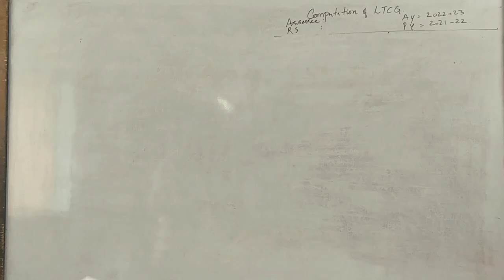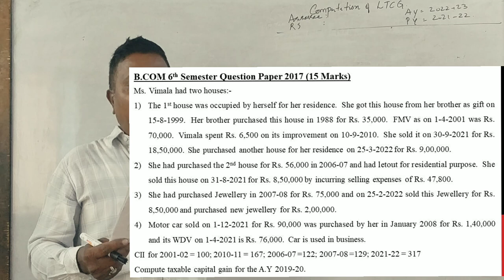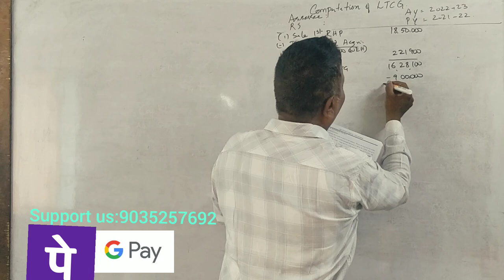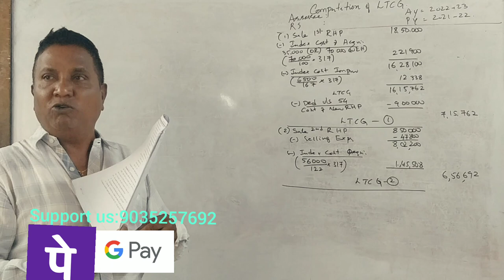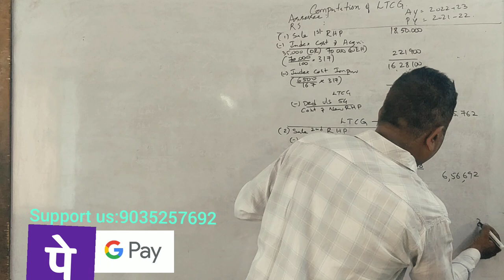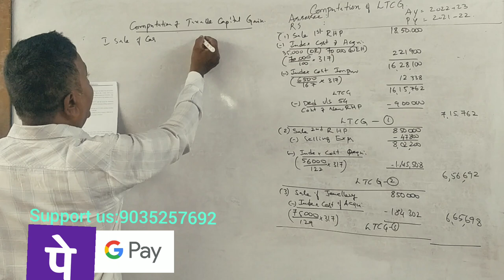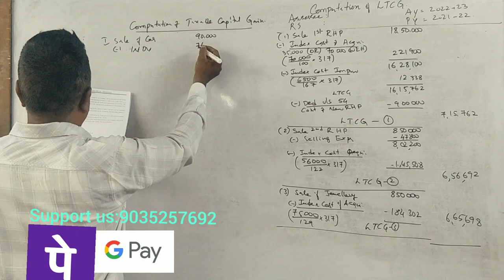Income From Capital Gains (A.Y 2022-23) PART 15 - B.COM 2017 Question Paper 15 Marks By Srinath Sir